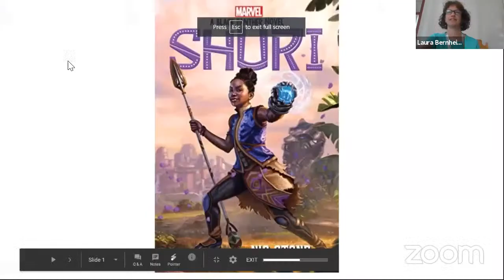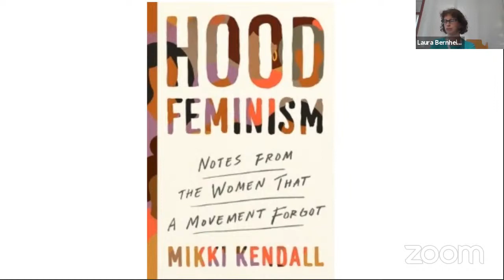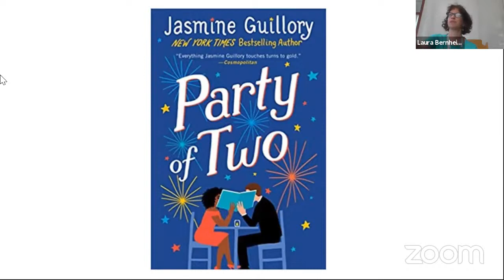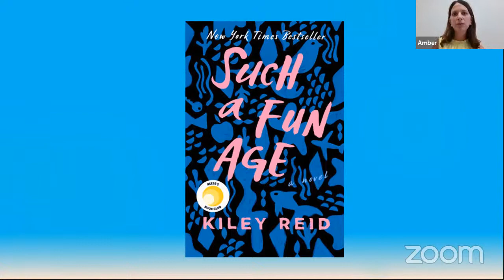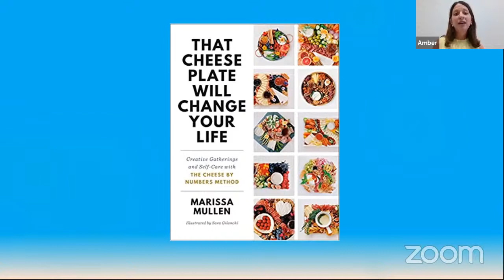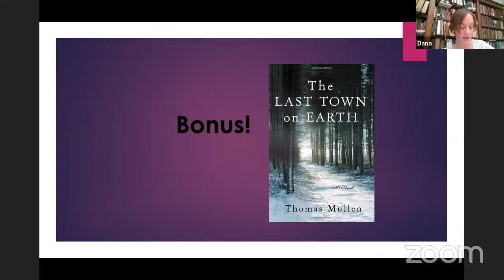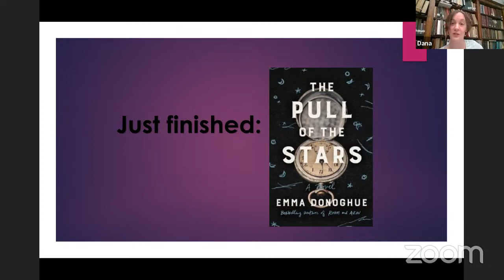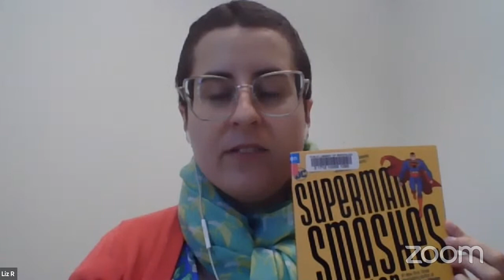Virtual Book Club What are We Reading?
Hear from Waltham Public Library Staff Share What They're Reading.  Share your Suggestions in the Chat while we're live or in the comments after!
Visit the library 24/7 for all of our virtual offerings: walthampubliclibrary.org

Please visit our events calendar for future events, including events from our Adult, Children's, Teen, Technology, and English Language Learning departments

Join one of of our Virtual Book Club Discussions

Fill out a form to get reading suggestions from a staff member